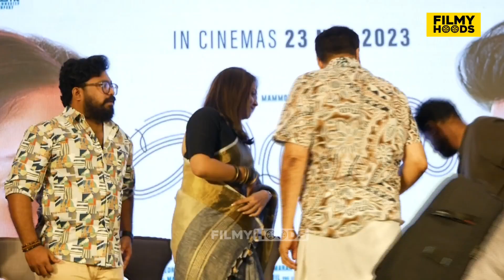റിവ്യൂ നിർത്തലാക്കിയാലോന്നും സിനിമ വിജയിക്കില്ല | Kaathal - The Core Movie Press Meet | Mammootty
Kaathal - The Core Movie Press Meet | Mammootty | Jyothika